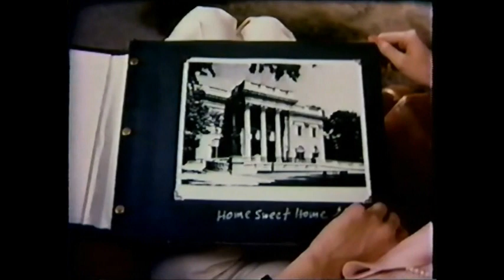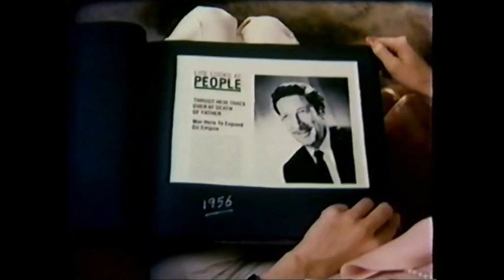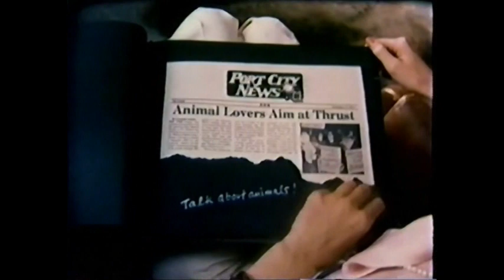The Last Dinosaur 1977 great clips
The Last Dinosaur movie from 1977. Great video clips.